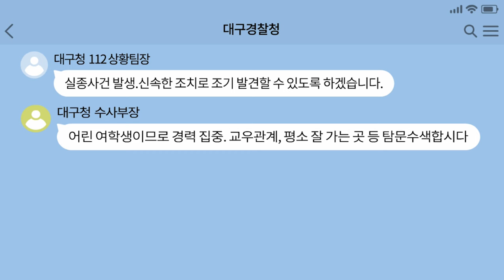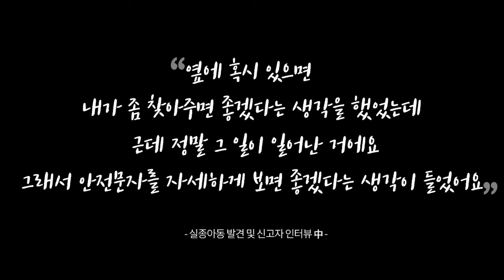실종된 아이 시민의 신고로 찾았다!💡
우리 손녀가 없어졌어요...어쩌면 좋아...
실종된 9살 손녀를 찾으러 경찰서에 오신 어르신

이동예상경로부터 수색🚨에 들어가고,
시민의 협조를 위해 실종경보문자도 발송!

그때...!🫢